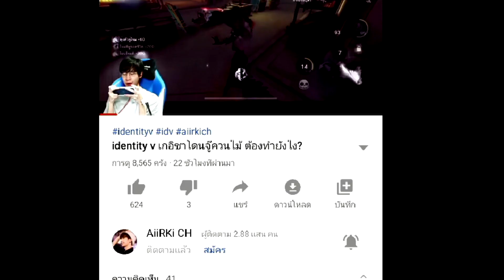identity v แจ๊คยมทูตกับกิ้งก่าปีศาจไล่จับผู้รอดชีวิต